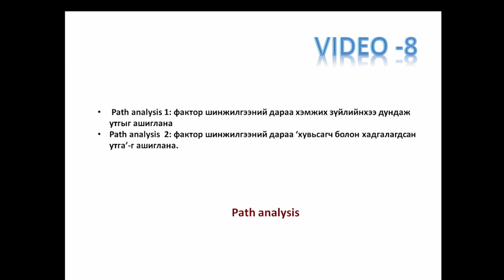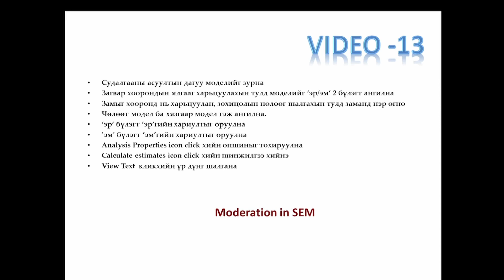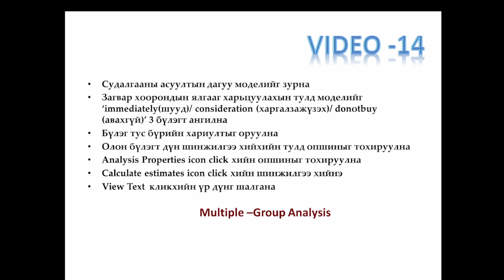[0] SEM цуврал хичээл, AMOS тайлбар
SEM буюу Бүтцийг загварчлах шинжилгээг хийдэг программ болох  АMOS ыг хэрхэн ашиглах, бүтцийн тэгшитгэлийн загварыг хэрхэн байгуулах тухай 16 видеоноос бүрдсэн цуврал хичээлийг оруулахаар боллоо.   AMOS нь SBSS Statisticsтай холбоотой  GUI (graphical user interface) программ юм.